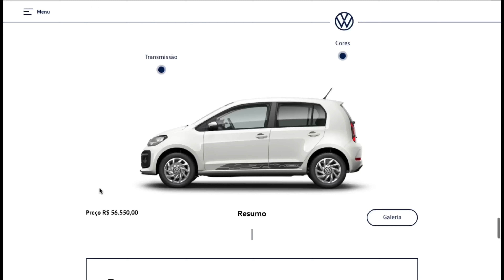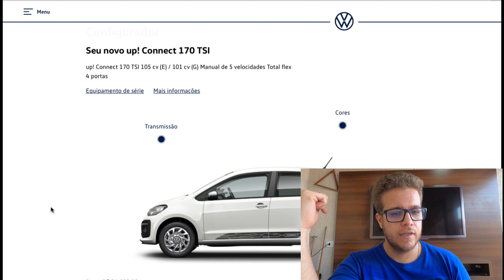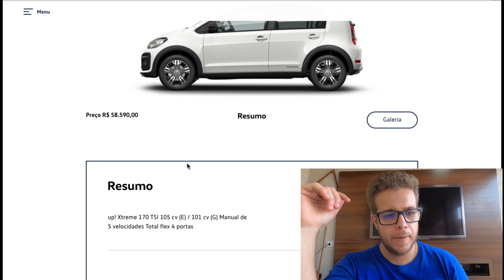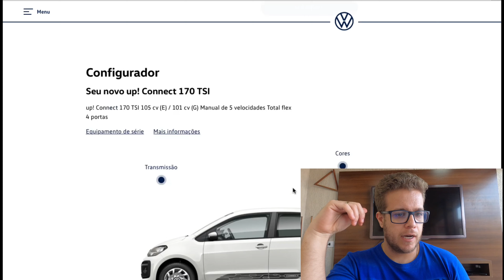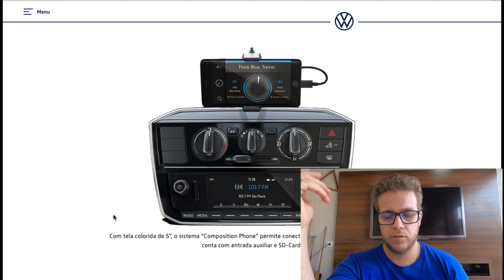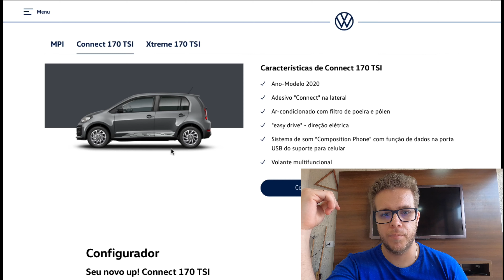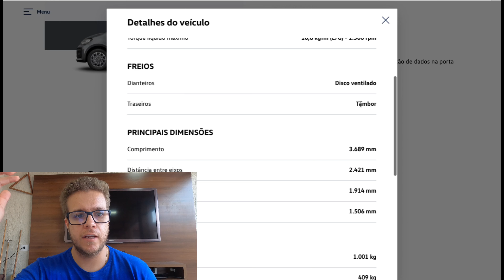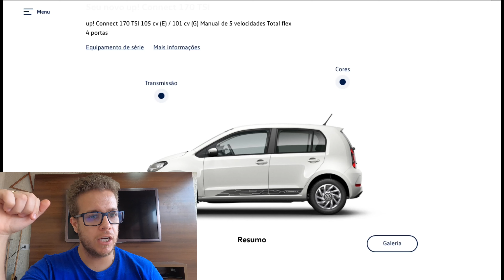VALE A PENA COMPRAR O VOLKSWAGEN UP TSI?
Como vocês sabem eu ja tive 2 Ups e meu irmão 2, então tenho vivencia com o carro para dizer seus pros e contras. Será que vale mesmo a pena comprar um UP Tsi?

O que veio mudando nele com o tempo?

Será que ele é esportivo mesmo?

Potencial de diversão?

Assista que conto tudo o que vocês precisam saber :)